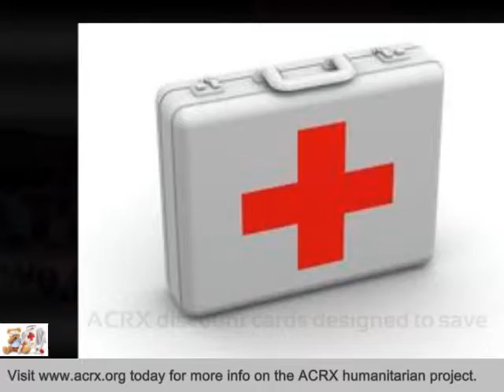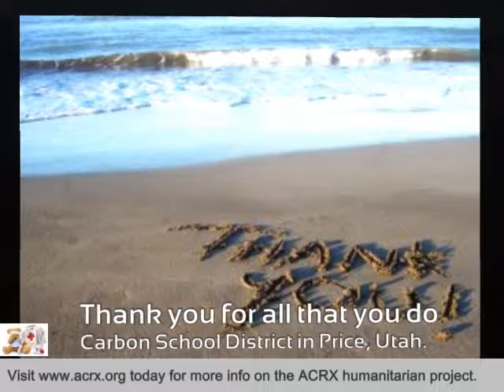Carbon School District Receive Tribute & Free Medicine Help by Charles Myrick of ACRX